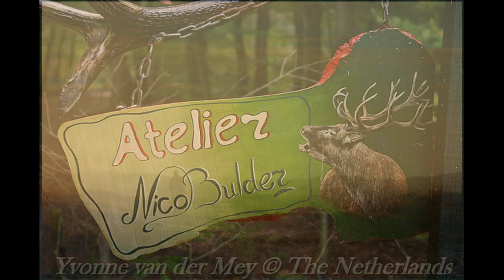Nico Bulder Wildlife Painter movie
Wildlife Painter Nico Bulder, Veluwe schilder, Gelderland.